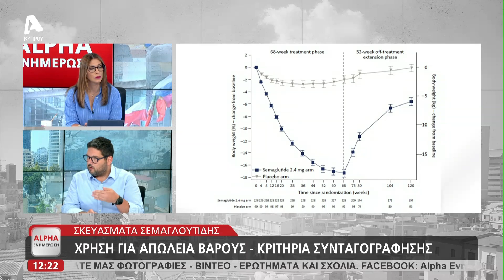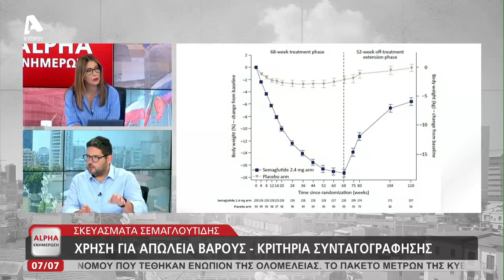Έτσι λειτουργεί το ενέσιμο φάρμακο για τον διαβήτη | AlphaNews Live